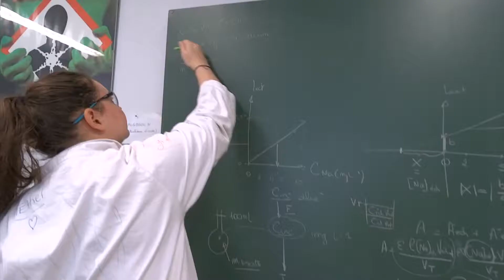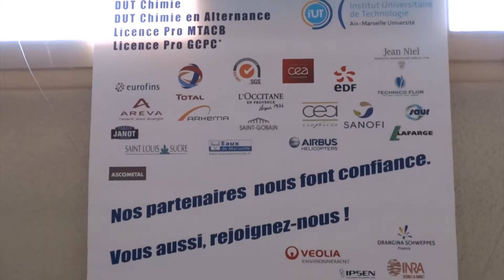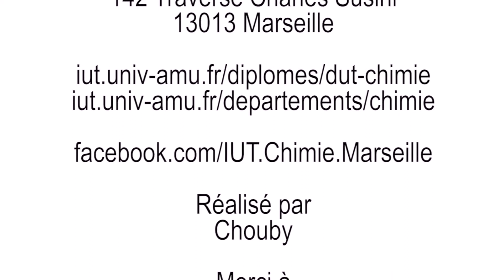L'alternance au département chimie